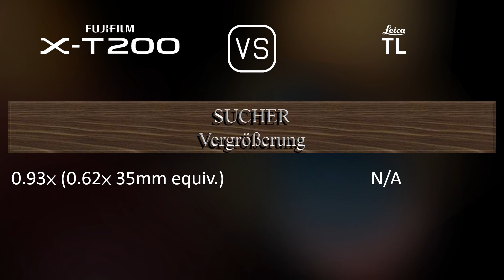Fujifilm X-T200 vs. Leica TL: Ein Vergleich der technischen Daten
Dieses Video gibt einen Überblick über die Fujifilm X-T200 und die Leica TL in einem parallelen Technikdatenvergleich (comparison of specifications). Vielen Dank fürs Zuschauen.

00:25 EINFÜHRUNG
00:33 KAMERAGEHÄUSE
00:40 BILDSENSOR
01:01 BILD
01:16 OPTIK & FOKUS
01:41 BILDSCHIRM
01:58 SUCHER
02:13 FOTOGRAFISCHE FUNKTIONEN
03:06 VIDEOGRAFISCHE FUNKTIONEN
03:20 SPEICHERUNG
03:24 KONNEKTIVITÄT
03:49 ALLGEMEINE ANGABEN
04:07 SONSTIGE FUNKTIONEN